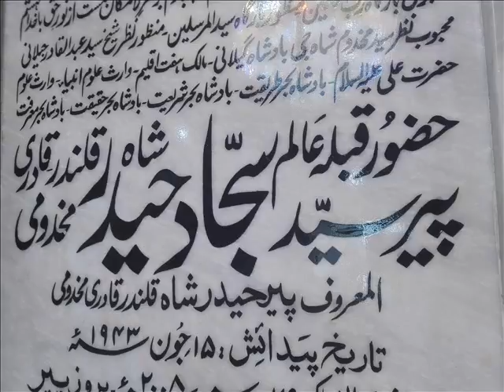Menu Nit Udeekan Teriyan - Molvi Ahmed Hassan Qawwal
Aastana Alia Peer Syed Sajjad Haider Shah Qadari Makhdoomi Peer Syed MakhDoom Shah G Sarkar Peer Syed Javed Haider Shah Sarkar Peer Syed Tassaduq Hussain Shah Sarkar Peer Syed Fida Hussain Shah Sarkar Peer Syed Meran G Sarkar Mehfil-E- Sama Molvi Ahmed Hassan Qawwal